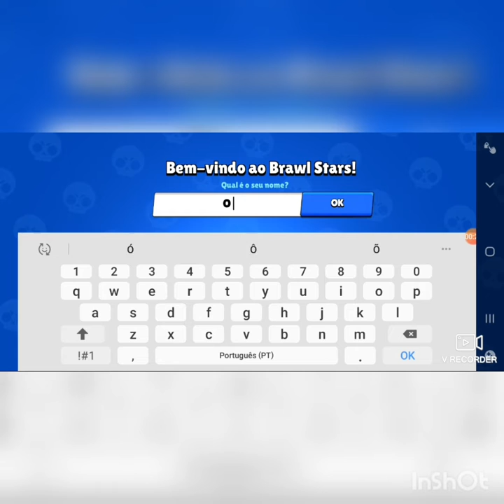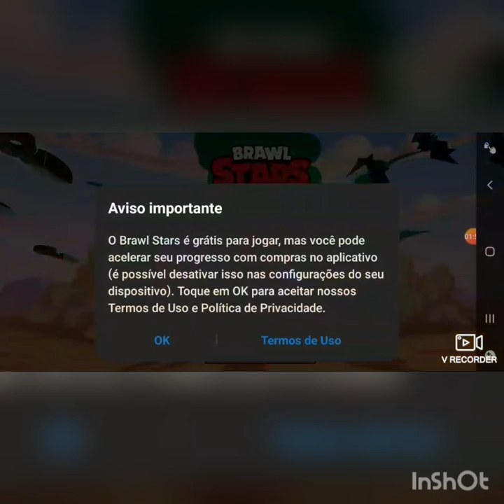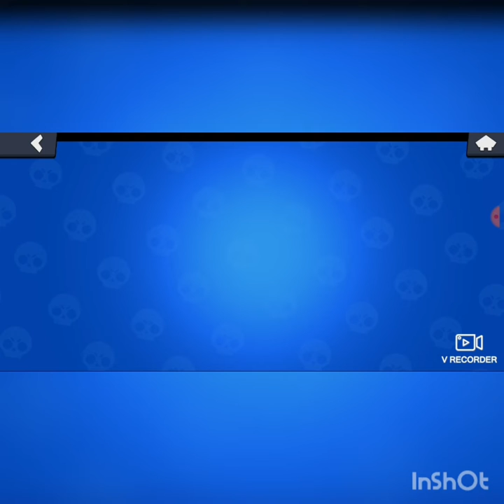NOVA SÉRIE NO CANAL!!!